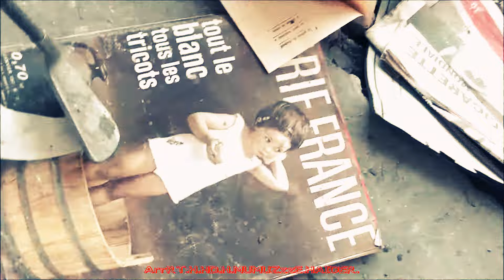ArrRT.H.HD.H.MUMUZzzE. By H.HAIDER.MADE in HAIDER.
By H.HAIDER. ArrRT.H.HD.H.MUMUZzzE. MADE in HAIDER.
H.Haider.ArrRT.Movie.
Music.H.Haider.